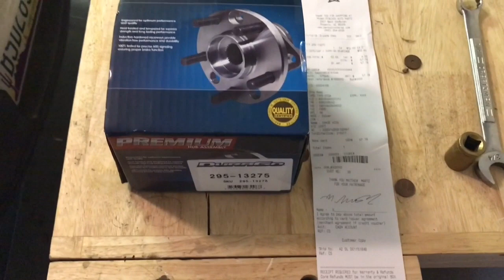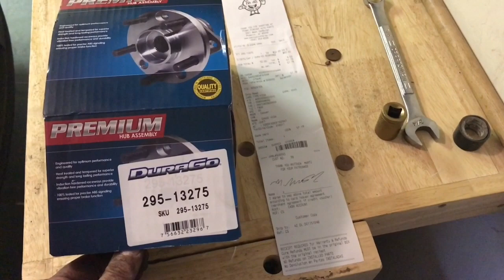Replacing rear wheel hub in a 2013 Ford Taurus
Please know that I am not a professional mechanic. This is not professional advice. I am merely a backyard mechanic. Work on cars at your own risk.

In this video I show how to replace a rear wheel hub which contains the wheel bearing for a 2013 Ford Taurus.